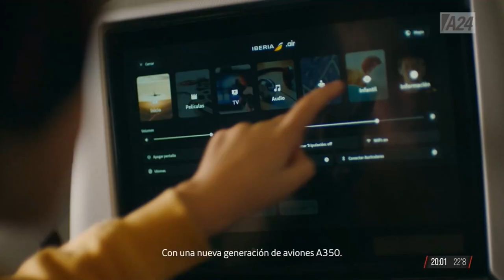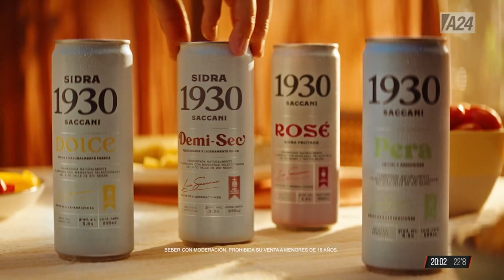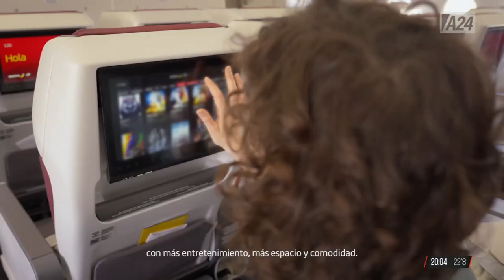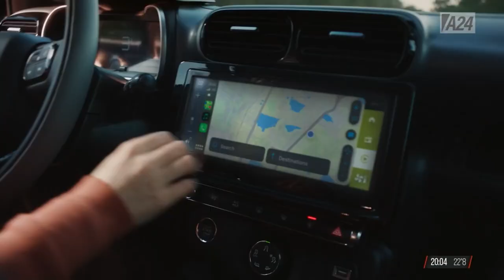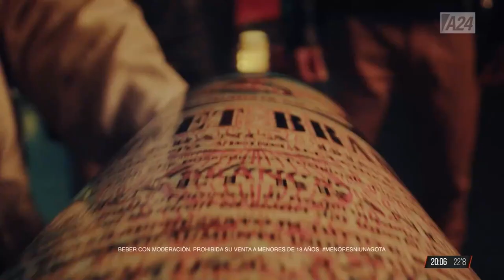Todo sobre la asunción de Javier Milei - RíoRevuelto | Programa completo (09/12/2023)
RíoRevuelto es un programa periodístico conducido por Gonzalo Rodríguez. Se emite los sábados de 20 a 22 hs por la señal de A24